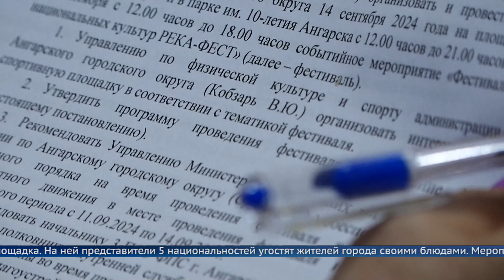Все на «РЕКА-ФЕСТ»!